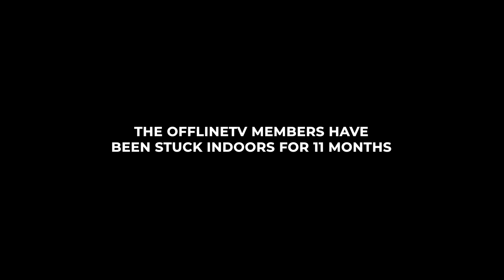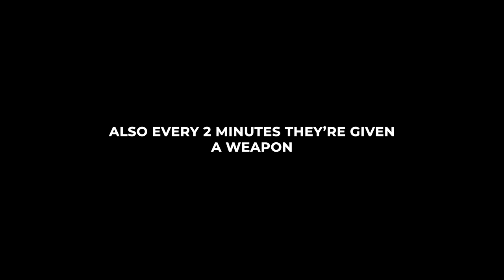OFFLINETV INDOOR BEACH DAY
Lily has been drawing faces in sand for a decade...

🎵 Music
• DEXTER KING ft. Alexis Donn - Only You